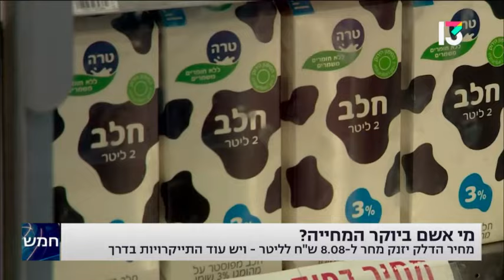פרופ' זליכה: לממשלה אין הישג כלכלי בכך שהממשלה סוגרת גרעונות באמצעות מיסים. היא צריכה להגדיל צמיחה!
פרופ' זליכה:
מאז שהסרת את החרם על נתניהו הפכת להיות הפרופ' העיראקי.
אני לא מתנגד לנתניהו מכיוון שהממשלה הזו היא כושלת פי כמה וכמה

רמון:
כל פעם שאתה חורג מהקו הכללי ולו במ"מ אתה עובר להיות מאדם שמעריכים אותו ל"ביביסט", שזו קללה